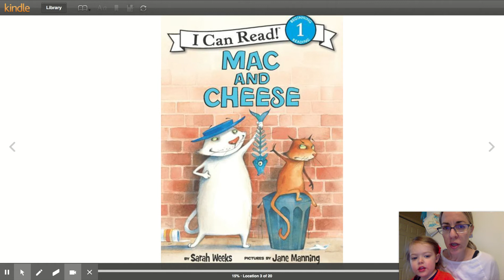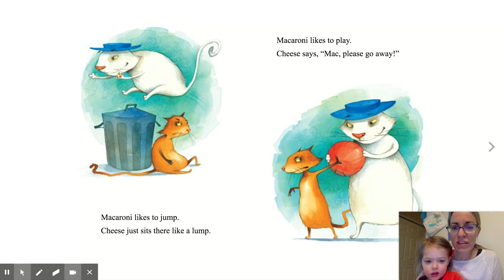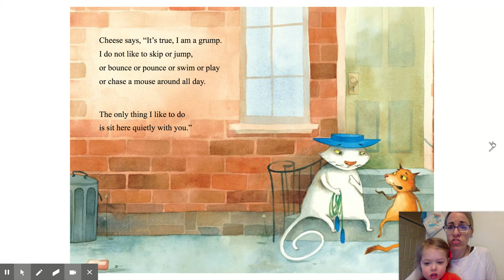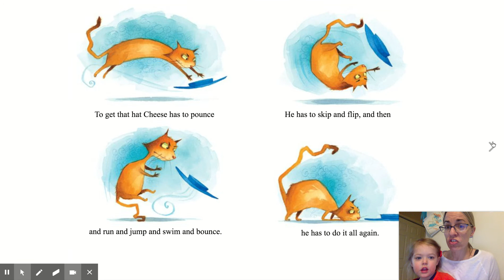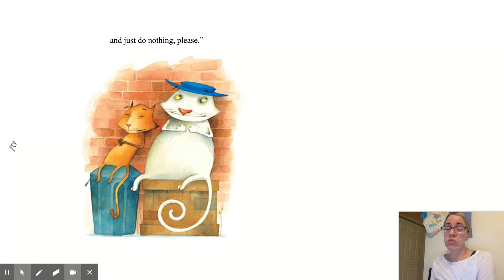Kindle Cloud Reader 1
Parent University 5/13/20